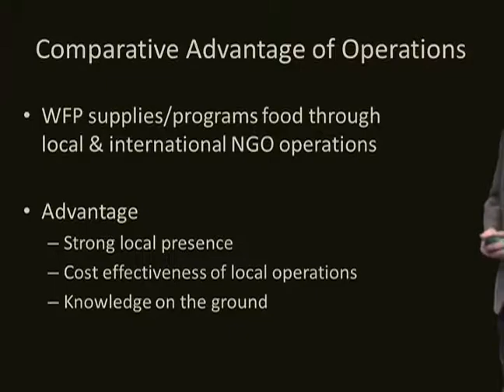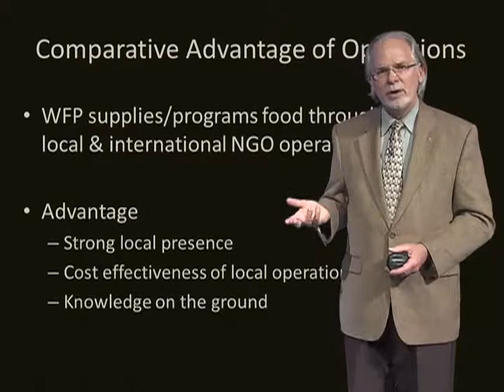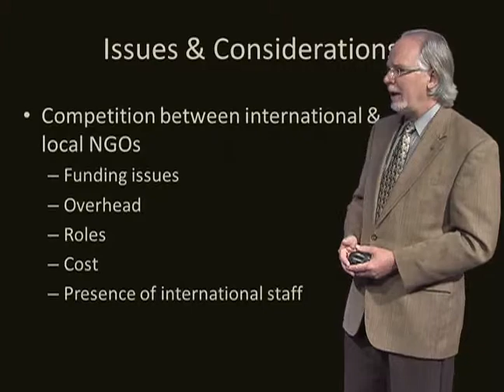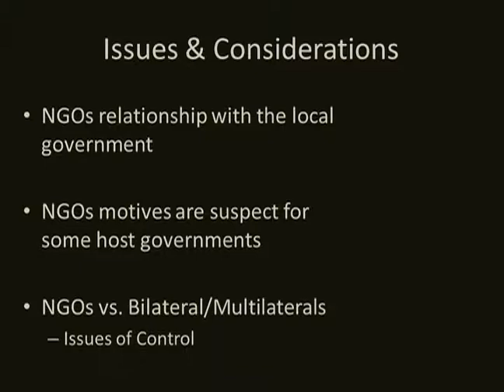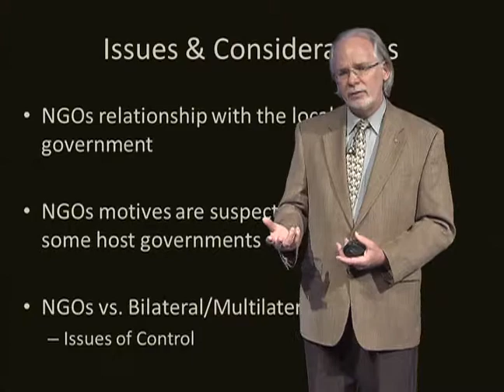4 2 8 Comparative Advantage Working Together